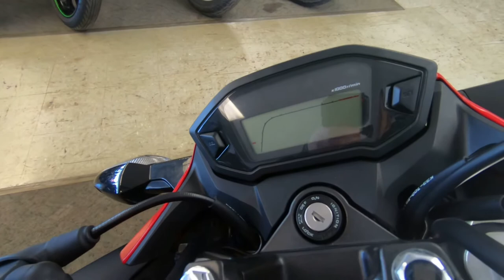2015 Honda CB300F - Used Motorcycle For Sale - Milwaukee, WI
Please visit Southeast Sales Powersports to view this Used RED/BLACK 2015 Honda CB300F for sale in Milwaukee, Wisconsin

Stock# 102234

Description:
2015 Honda® CB300F
Only has 3299 miles on it! Ready to Ride! Call/Email today for details!